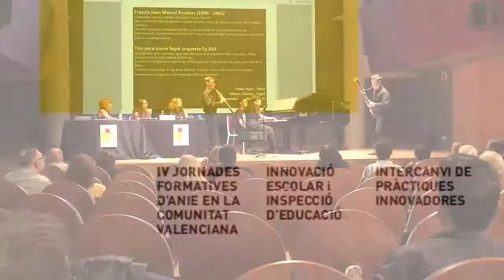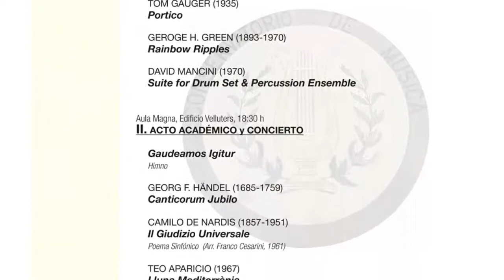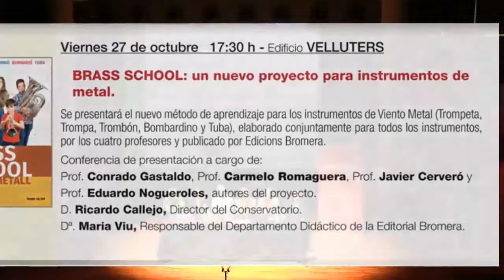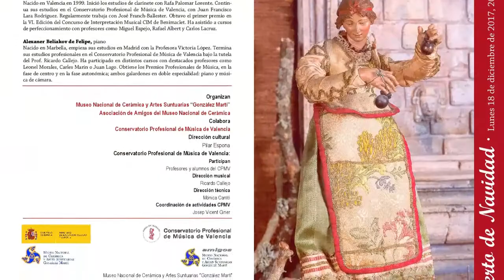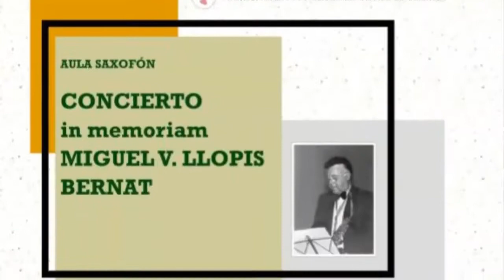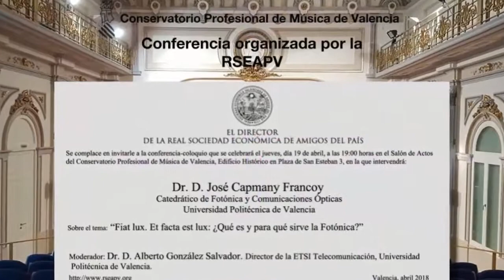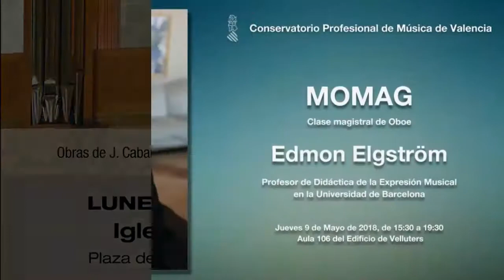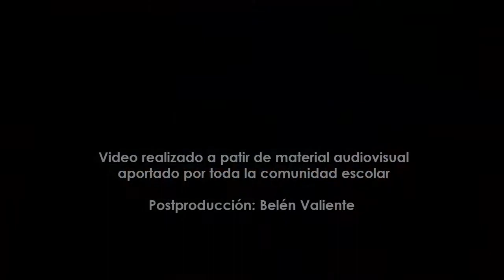Actividades curso 2017-18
Resumen de las actividades realizadas durante el curso 2017-18